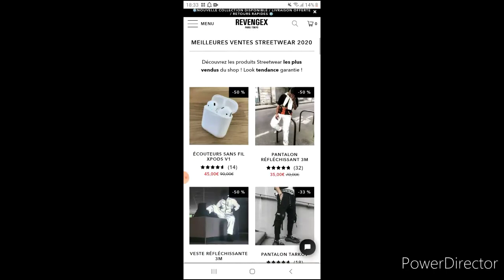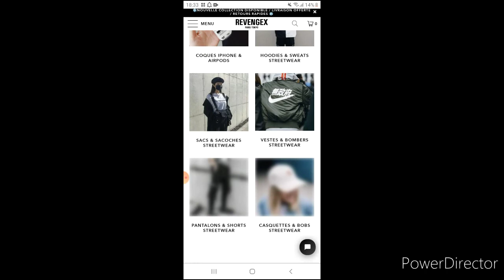Je suis ambassadeur de REVENGEX (15%)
Dans cet video la team je  suis ambassadeur de REVENGEX n'oubliez pas de t'abonné et de like la video